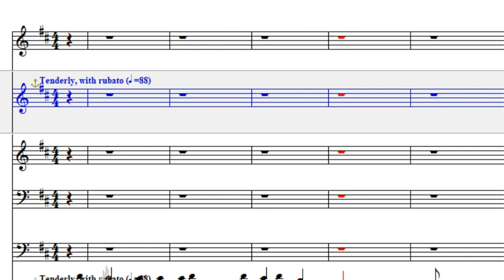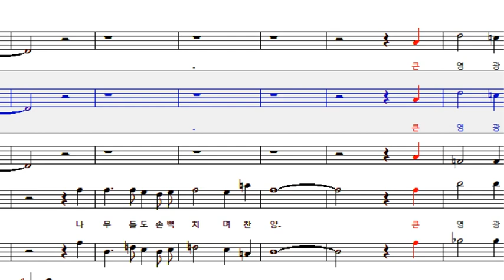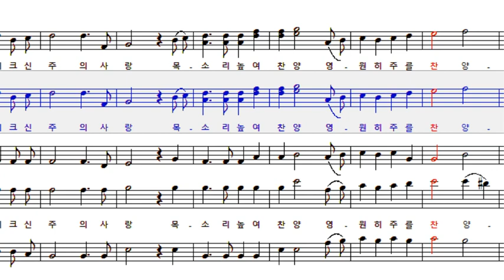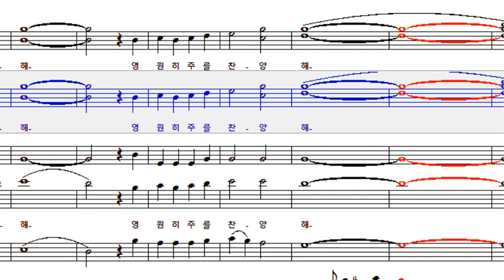끝없는 찬양의 노래 cindy berry 소프라노